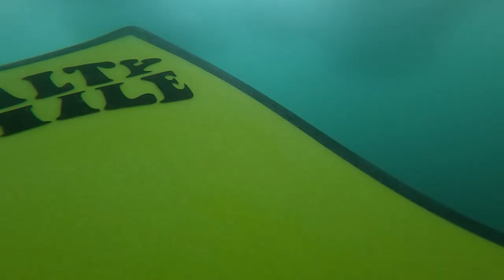2 MATINÉES DE SURF PARFAITES EN VENDEE 🤪 ( reef et beachbreak ) | POV edit